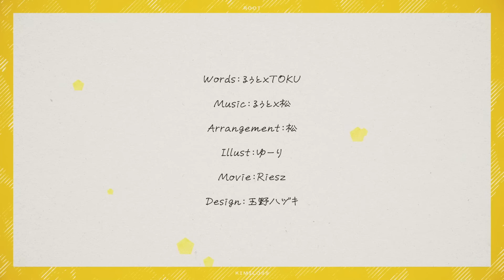【MV】キミロス ／ るぅと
作詞*るぅとxTOKU 様
作曲*るぅとx松 様
編曲*松 様
イラスト*ゆーり 様
映像*Riesz 様

歌詞

「あと少し居させて」なんて。
聞こえないよう
声になれたのかも　わからない想い

『傍に居て』『ただ触れて』
『すぐに暖めて』
そんな”普通”なんて
一度も甘えられてなくて

けど君に会える日は
普段の私の何十倍も何万倍も
可愛く居させてよ

もしどんな”好き”か
言葉にしたら　終わっちゃう？
高鳴る胸に　リンクして
跳ねる足取り　隠せないや

ほんとは言いたい
だって次はいつなんて
言ってくれないでしょ？

だけどああもう、だめだ
だってそんな笑顔で
全部吹き飛んじゃうから
笑い返しちゃうの

『傍に居たい』『ただ触れたい』
『すぐに暖めたい』
単純な願いもまた
僕は素直に歌えやしない

でも君に会える日は
普段の僕より何千倍も何兆倍も
張り切るのは内緒。

永遠だなんて
容易くは無い　わかってる
それでももし　あるのなら
君じゃなきゃ　君が良いんだ

この瞬間（いま）が終わったら
絶対苦しいから

両手を伸ばしたい
君ロスになっちゃう

お願い、今をただ繰り返したい
この時間からずっと離れたくない

でもね君の困る顔　想像しちゃう

今日もお利口さんで
大好き抱えてさ

だけどだけどいつか
ほんとは伝えたい
想いを秘めたまま
また君ロスです